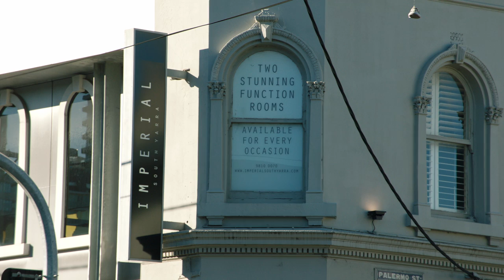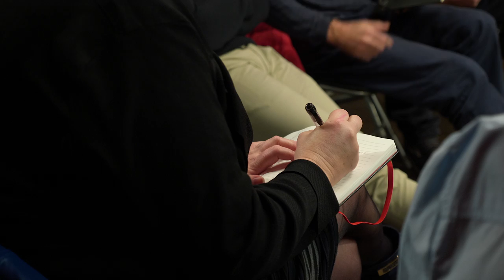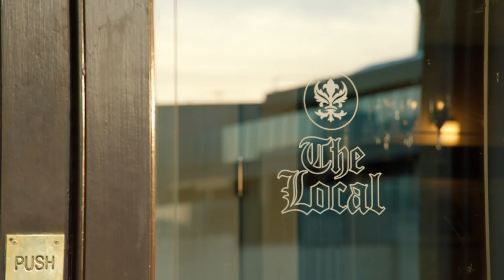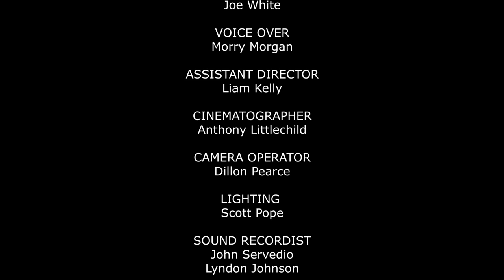Episode 1: 'Is This Thing On?' - Self Doubt, with Brad Oakes (HD)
If you've ever wondered what it takes to become a stand-up comedian, then you'll enjoy 'Is This Thing On?'. Watch the transformation of 10 nervous nobodies from Adelaide, Melbourne and Sydney, as they get coached by some of Australia's most iconic stand-up comedians, and transform into tomorrow's comedy celebrities.

Episode 1, introduces the newbie comedians, as well as resident comedy coach, Glynn Nicholas and guest comedy coach, Brad Oakes. The group is a mixed bag of personalities, backgrounds, and self limitations, but with one thing in common - they want to become stand-up comedians.

'Is This Thing On?' is a co-production by the School of Hard Knock Knocks stand-up comedy school and Mezzanine Films